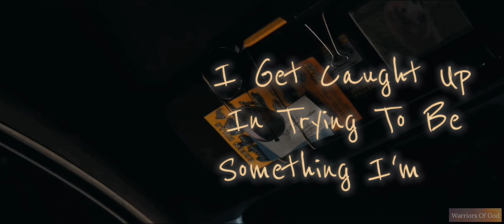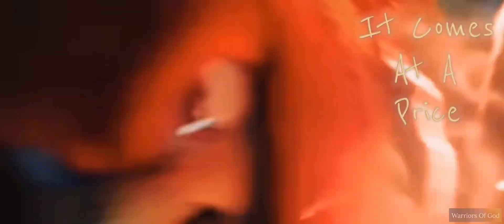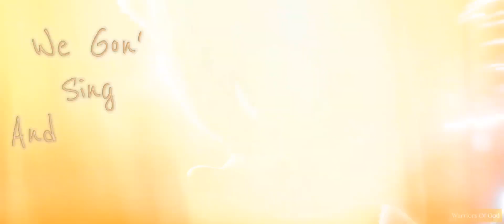Devil Is A Liar - Colton Dixon (Music Video + Lyrics) [Sonic The Hedgehog]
Devil Is A Liar - Colton Dixon (Music Video With Lyrics)

*I only did the editing for this video

John 8:44
The Devil Was A Murderer From The Beginning, And Has Nothing To Do With The Truth Because
There Is No Truth In him
When He Lies, He Speaks Out OF His Own Character for he is a liar and the father of lies.